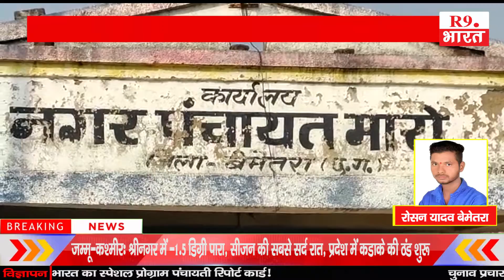खबरे छत्तीसगढ़ से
रोसन यादव बेमेतरा